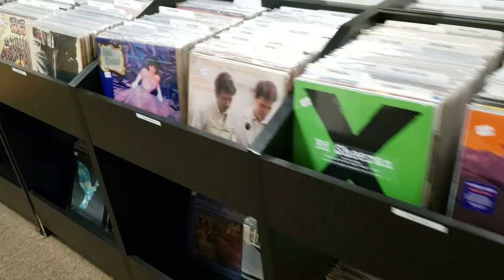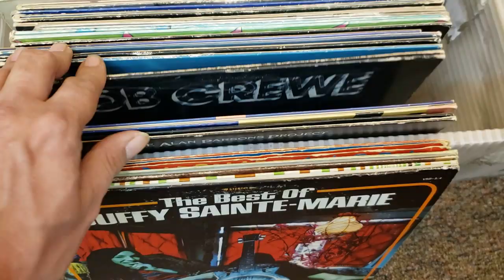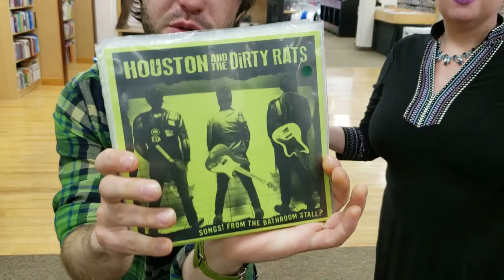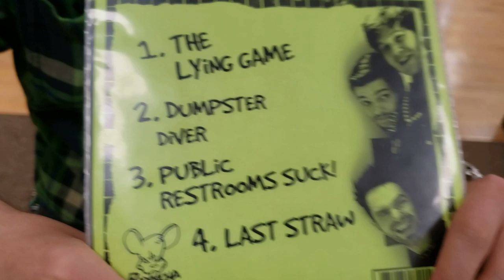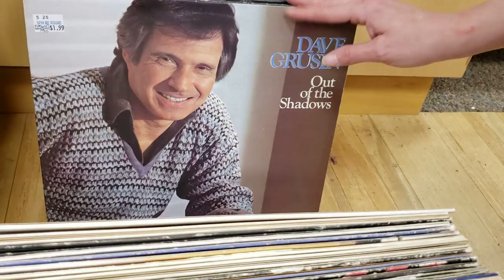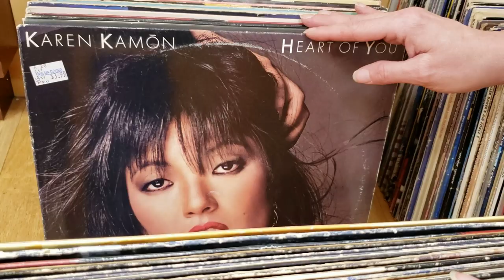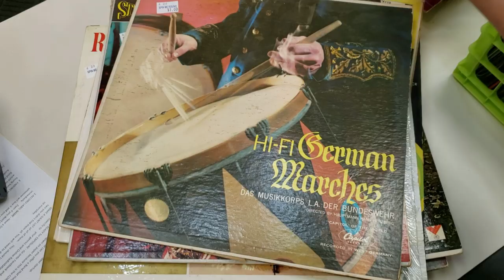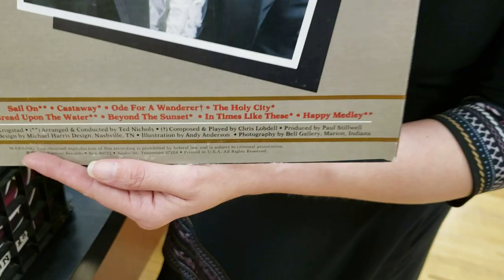Classic Rock Vinyl Records & a Record Release Virtual Show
What's your Favorite Records shown in this Video?

Today we started pricing vinyl records from that huge record collection we purchased last week.  These are only a few of the records from the USPS bins that are getting emptied.  Also, in this Video we make a very Big Announcement about the Virtual Concert being held in our Store but broadcasted LIVE on our Facebook Page June 5th at 8pm.  We will exclusively be selling there Brand New Record on our website.

Houston and The Dirty Rats Social Stuff!